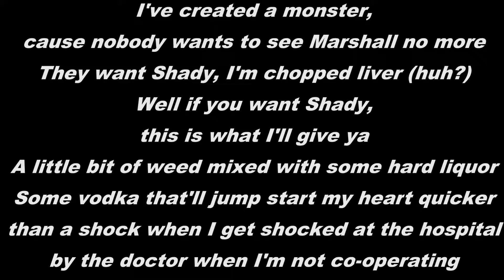外语歌王出场视频